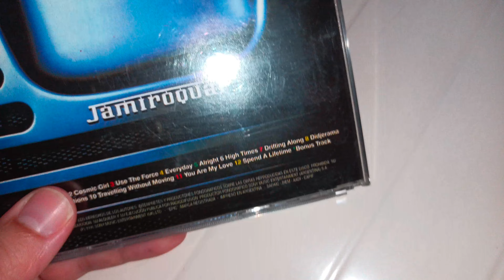comentando CD/JAMIROQUAI/TRAVELLING WITHOUT MOVING /1996/ED. ARGENTINA/🚗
les dejo el álbum de Spotify